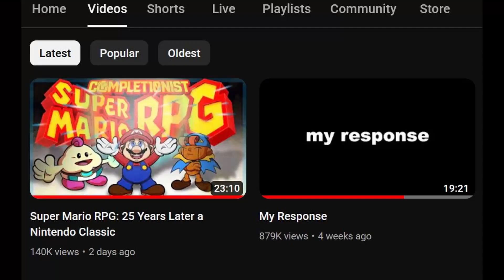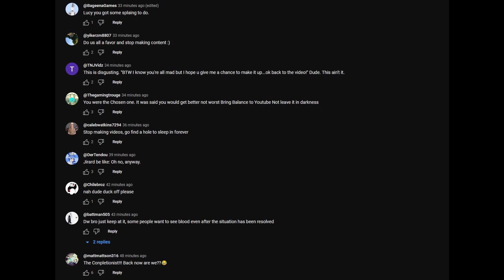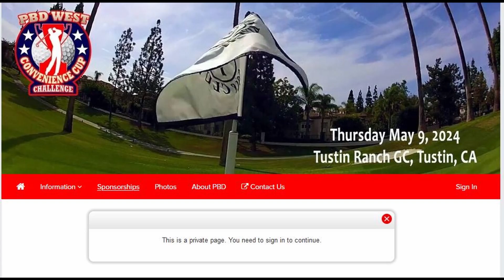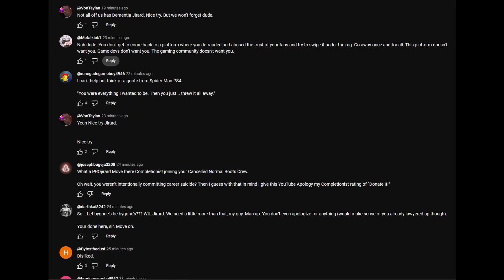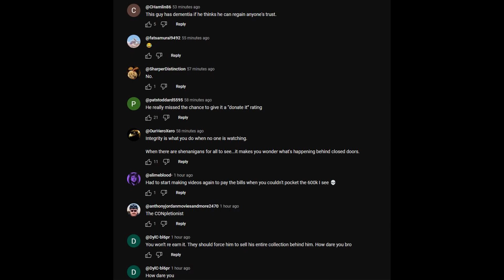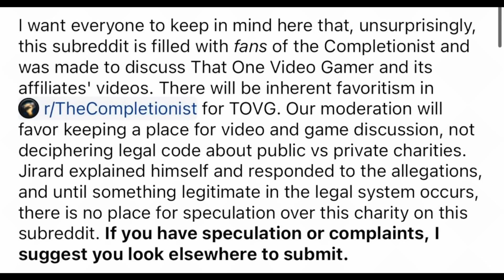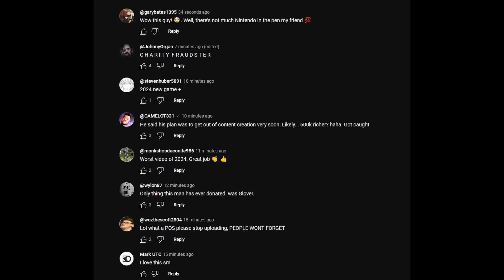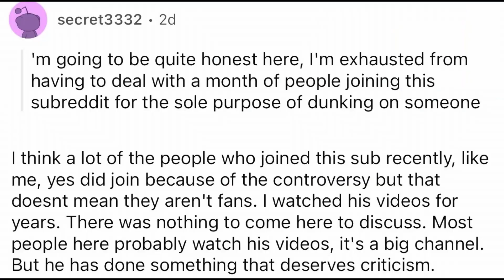Jirard The Completionist Took $600,000 And Wants You To Forget! - 5lotham